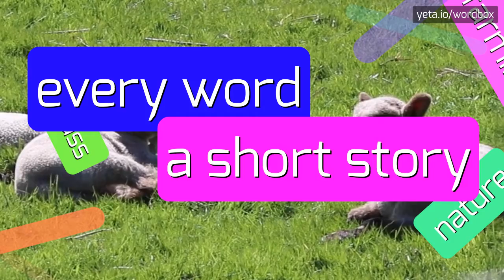AUTOCODER - HOW TO PRONOUNCE IT!?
Watch how to say and pronounce "autocoder"!